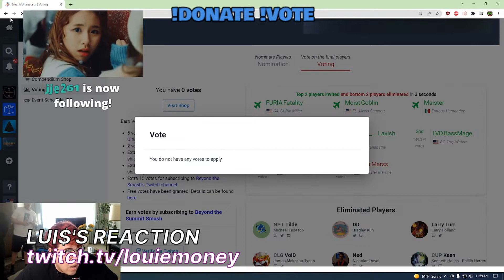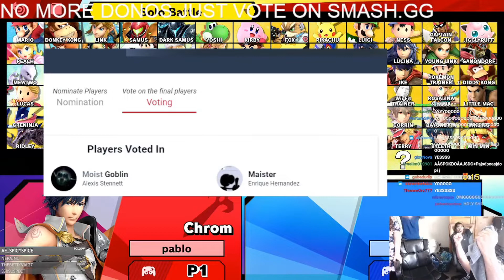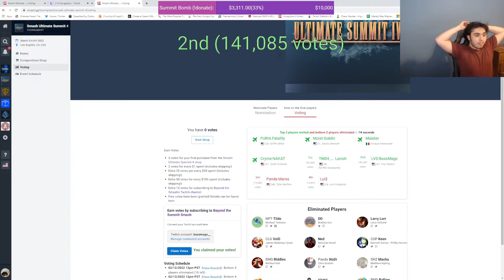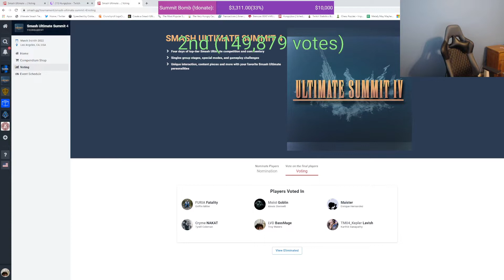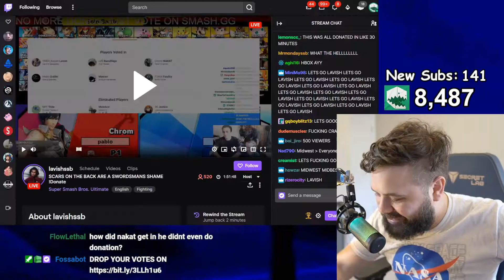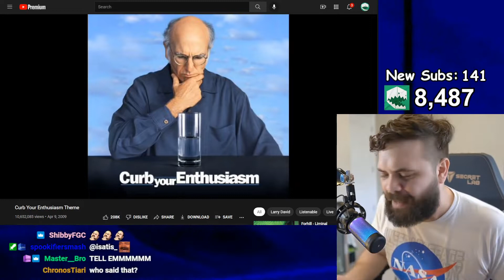Lui$'s reaction | Smash Ultimate Highlights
[00:00] #1 LouieMoney: Lui$'s reaction (1208 views on Feb 18 2022)

[00:59] #2 VGBootCamp: Double ness is crazy (855 views on Feb 18 2022)

[01:23] #3 VGBootCamp: 4 Stocks gone in 10 seconds - Glitch Infinite (474 views on Feb 19 2022)

[01:46] #4 VGBootCamp: W (415 views on Feb 18 2022)

[01:51] #5 lavishssb: HE DID IT (303 views on Feb 18 2022)

[02:15] #6 VGBootCamp2: Ikan. (282 views on Feb 19 2022)

[02:33] #7 Hungrybox: I was here (Bassmage gets into summit) (282 views on Feb 18 2022)

[03:14] #8 bassmage__: BASSMAGE IN SUMMIT (89 views on Feb 18 2022)

[04:08] #9 VGBootCamp: wtf happened (81 views on Feb 19 2022)

[04:24] #10 LouieMoney: lui$ needs our support (72 views on Feb 18 2022)

[04:54] #11 lavishssb: smash ultimate is saved (56 views on Feb 18 2022)

[05:34] #12 VGBootCamp: checkmate (51 views on Feb 19 2022)

[05:44] #13 cavetrollsnetwork: MUSTANGGGGGGGGGGGGGGGGGGGGGGGGGGGGGG (50 views on Feb 19 2022)

[06:04] #14 marss_ne: alpharad is a whole kind of different (48 views on Feb 18 2022)

[06:25] #15 Hungrybox: hate the game not the player (43 views on Feb 18 2022)

[07:11] #16 madoNET: insane (43 views on Feb 18 2022)